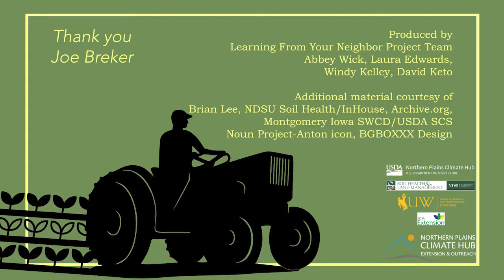Joe Breker, Rutland, ND: Cover Crop Seed Considerations